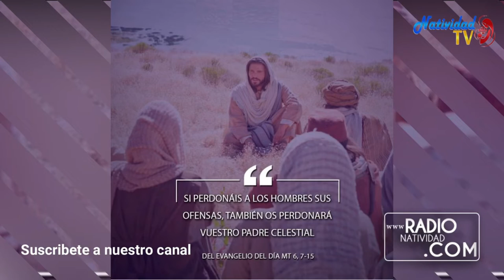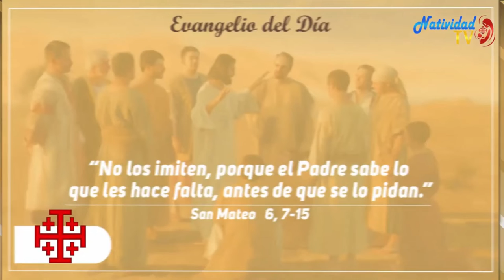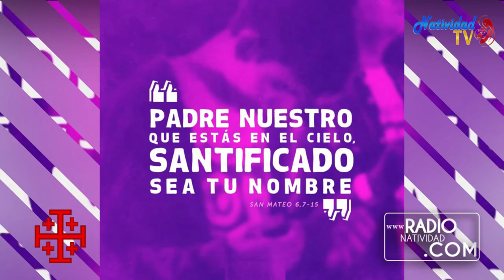EVANGELIO DE HOY Jueves, 16/06/2022 Pbro. Juan Carlos Gómez Yánez